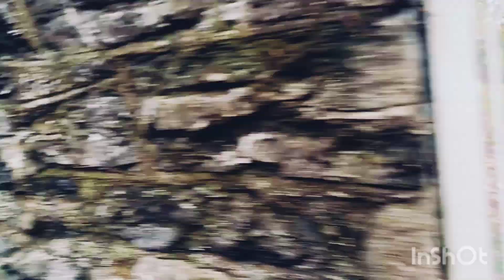Malahide during November 2020